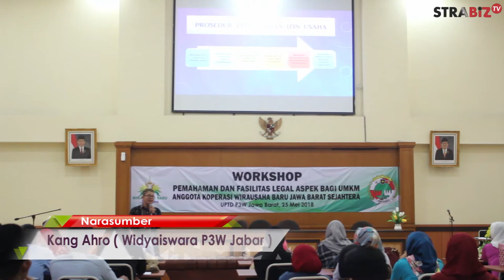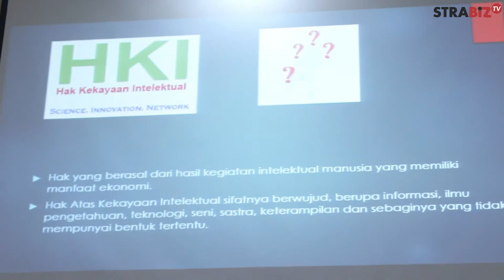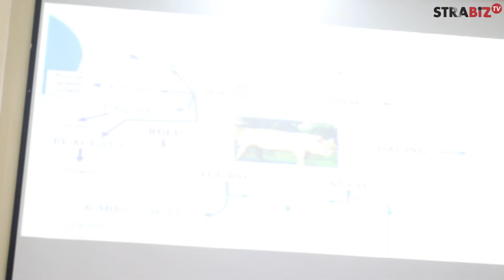WORKSHOP PEMAHAMAN DAN FASILITAS LEGAL ASPEK BAGI UMKM